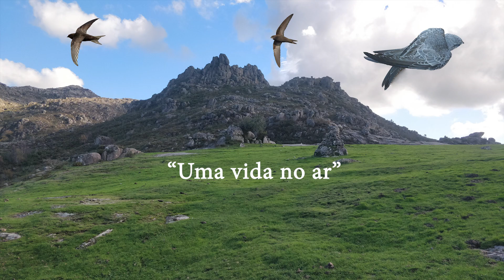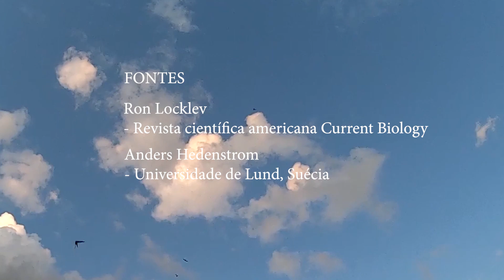A incrível odisseia de vida do Andorinhão Preto (Apus apus apus)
A incrível odisseia de vida desta ave que visita o nosso país para procriar.  Dez meses anuais são passados sempre a voar. Trata-se de uma subespécie de Apus apus, daí  o seu nome científico Apus apus apus